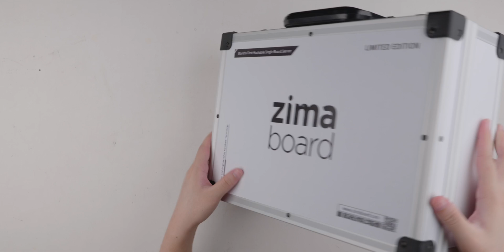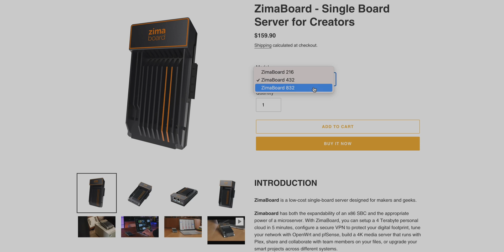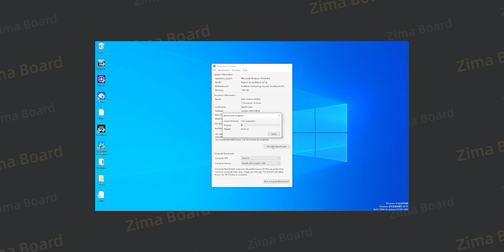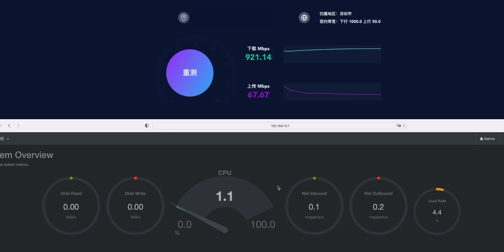全球首款极客X86迷你服务器小主机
全球首款专为极客所打造的X86迷你小主机
ZimaBoard官网：
我用的机场
海豚湾